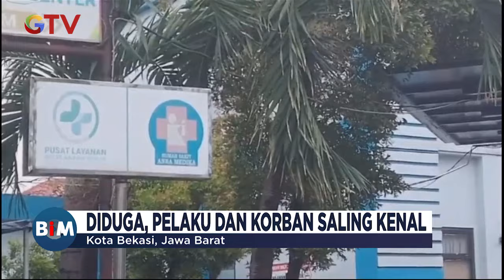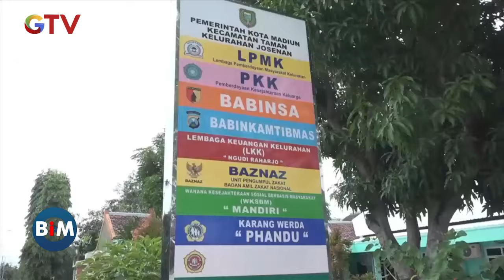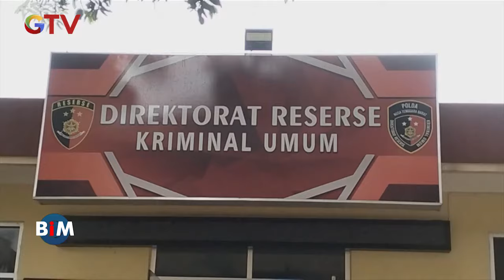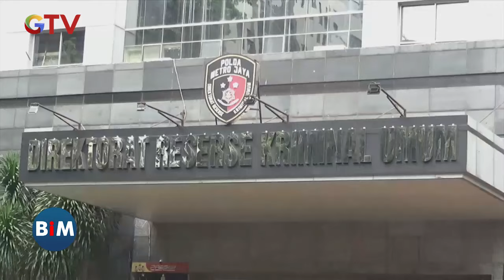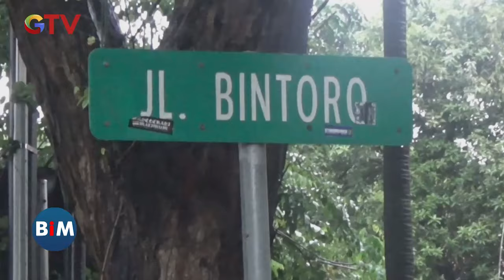[FULL] Ledakan Tempat Spa Pecahkan Kaca Gedung, Karyawan Terluka - BIM 10/12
Berita Hari Ini, Berita Terkini: 10 Desember 2024